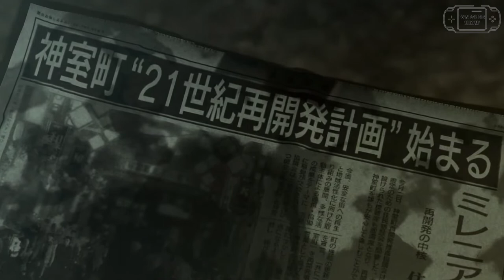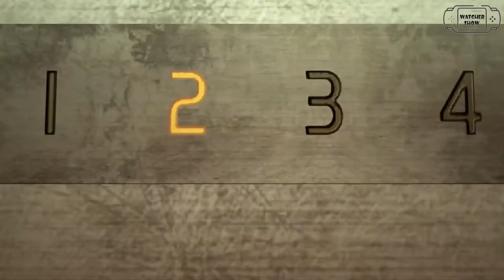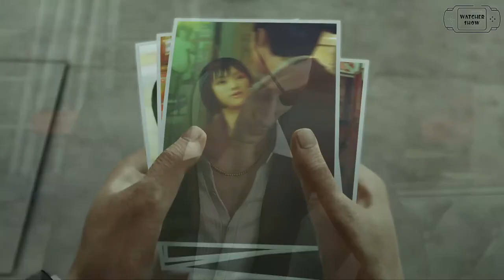Yakuza 0 Zero Pelicula een ESPAÑOL #2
Montaje de las escenas cinematicas y gameplay del VideoJuego Yakuza Zero en ESPAÑOL. Este segundo video están los siguientes capítulos desde el 5 hasta el 8.